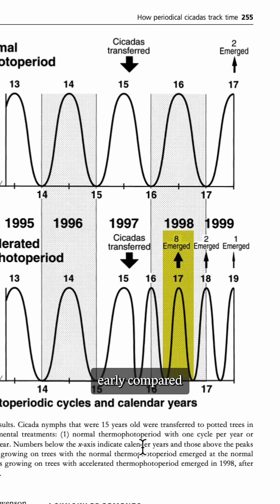17 years underground for 1 glorious month in the sun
Source: "How 17-year cicadas keep track of time," Ecology Letters (2002) by Karban et al.